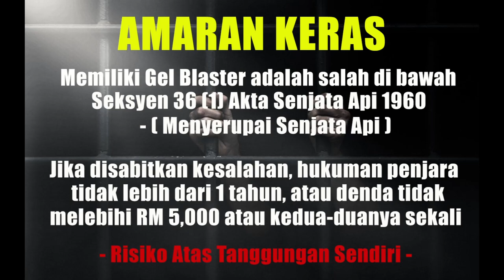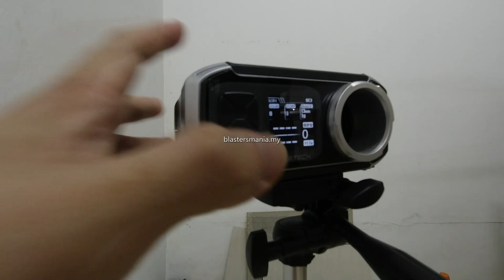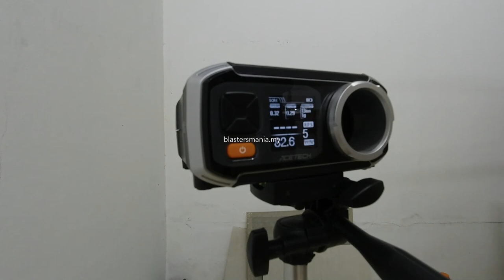EP328 - SEMBYLON LIZZY (Unboxing, Review and FPS Testing) - Blasters Mania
One of the manual type dart blaster that out of my expectation. The finishing is just nice and smooth. Sturdy body and shoot quite well. A definitely a unit that i recommended for collection or for fun - especially if you is a gamer who played Cyberpunk 2077 game